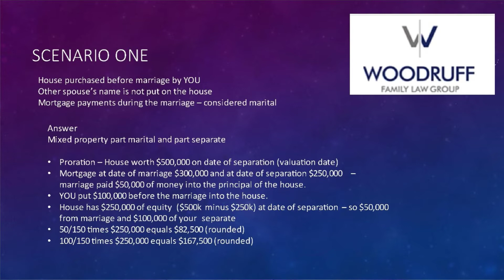Your House and Equitable Distribution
Join Carolyn Woodruff, JD, CPA, CVA for a 'Hot Topic on Divorce.' In this video, Carolyn looks at two scenarios on property and discusses proration.

Please read the disclaimer below before sending a message to Woodruff Family Law Group.

The material found on this YouTube Channel does not represent legal advice. The information on this channel does not establish an attorney-client relationship. Please consult an attorney for legal advice.

Any information that you post should not be confidential or otherwise sensitive information. Sending us an e-mail message does not establish an attorney/client relationship. We cannot provide representation until we have had an opportunity to evaluate your case, including but not limited to an evaluation of whether we are in a conflict position to represent you. The information you send to us in an e-mail should not be information for which you would have an expectation of confidentiality.